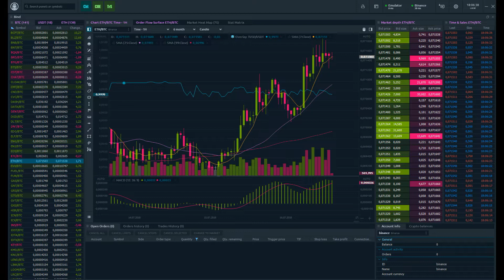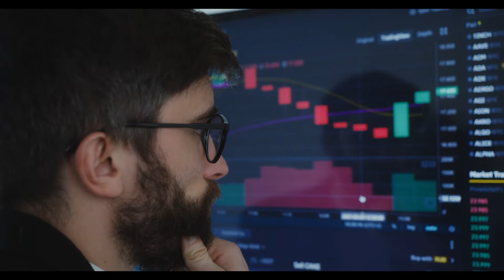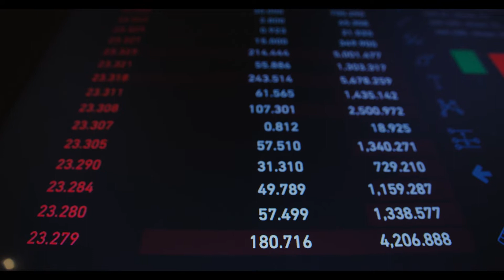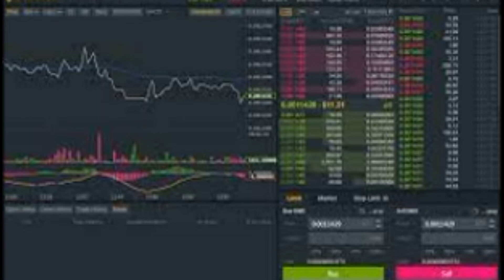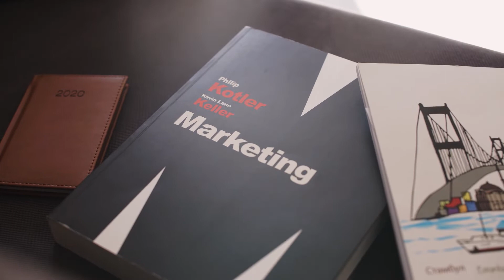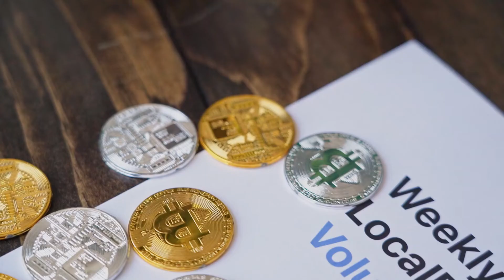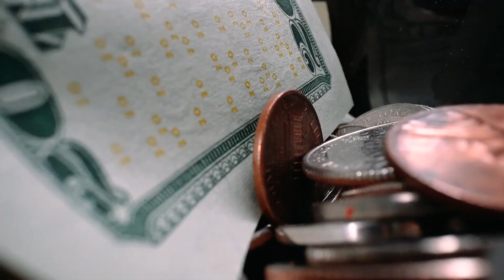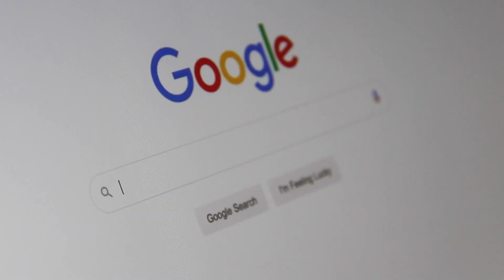Binance Coin BNB Price Prediction 2020, 2021, 2025, 2030#bnb#crypto#btc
What is Binance Coin?

If you familiar with crypto trading then you surely heard about Binance trading platform for crypto asset. Binance is world’s most used trading platform that achieve average $3 billion + trading volume each day. Binance Coin is nothing but utility token based on Binance chain uses BEP2 Token on platform. initially Binance Coin was based on ERC-20 built by using Ethereum Blockchain and later after launching Binance chain it swapped to BEP2 token.

Binance Coin in short term BNB is very successful trading platform-based Token that currently holding position under top 20 largest crypto list. Reason behind success of BNB coin is because Platform itself promoting BNB by providing offers to the active users. BNB powers Binance Ecosystem in which it used for major operation platform like trading fees payment, hosting token sale on Binance launchpad and also accepting payment from customer.

Binance coin was launched in 2017 with following ICO and after that to pumped coin value binance started providing discount on trading fees. in 2017, Binance was offering 50% off on trading and later as year passes discount percentage changes. Binance coin continue to follow burn program until it reaches to its maximum supply.

Binance Coin Price Analysis

In 2020 crypto market sees huge growth in numbers users around the globe after covid pandemic market suppose to fall like Stock market but unexpectedly crypto market starts surging. So, being most used crypto platform sees huge growth in bitcoin trading and other altcoin trading. so, in 2020 Binance Coin continue its dominance in trading platform-based token, as in beginning of year BNB sees 2x hiked in price where price surged from $13 USD to $26 USD in less than 1 month.

Recently in mid of march 2020 BNB was dropped below $10 USD and ever since that drop it continues to follow bullish trend and now its value increased by almost double. So, Binance Coin is very close to cross its previous best of 2020 and possibly sees huge growth in upcoming years. Project mainly depended on platform it also supported on Binance Decentralized exchange which also gaining huge popularity after breakout of DeFi protocol. However, Binance launchpad listed more project that ultimately benefit Binance original platform.

Binance is not minable means it does not depend on Proof of work mechanism, as it uses proof of Stake that enable validator, where uses get reward for maintaining ecosystem. however, discount rate continue fall down and in 2022 it will dropped 0%.

Will BNB hit $100 USD?

May be yes, but it can take more 7 to 8 years as per our prediction.

How much BNB will be worth in 5 years?

Most probably it can worth more than $70 USD

How Much BNB Worth in 2030?

Expected to cross $100 USD mark if to continue to dominant.

Is Binance a Good Investment?

Yes, if you trading on binance Platform then holding BNB will be unlock thousand benefit and offers, binance itself charges minimal fees for trading crypto.

Conclusion
Binance Coin continuous gaining huge market cap volume also seeing growth in number of investors. In recent month Binance daily volume almost touching $8 billion USD figure from average from $3 billion USD average. Project also integrated with many successful projects from different industry by adopting binance chain, however binance chain is most scalable and secured network. so, BNB in future continue its dominance and it continue to grow as per the Binance platform.